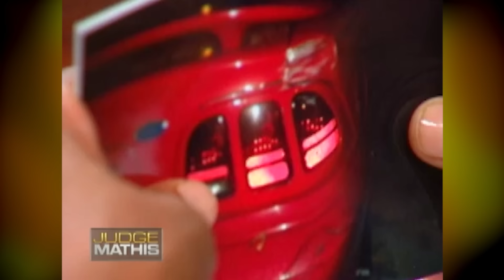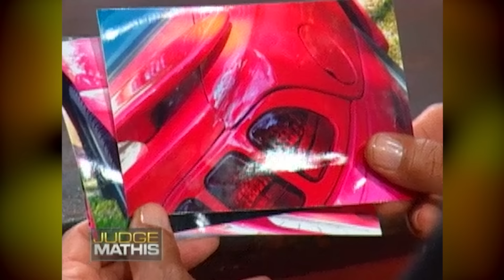High-Speed Guilt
The plaintiff claims that over the summer, a man got into a high-speed chase with the police while under the influence, drove through her yard, and crashed into her camper. Because the car belonged to the defendant, she believes it was him and is suing for damages. The defendant claims that on the night of the accident, he left his car at the bar where he had been drinking, and it was stolen. He argues he is not guilty because it was the thief who crashed the car.